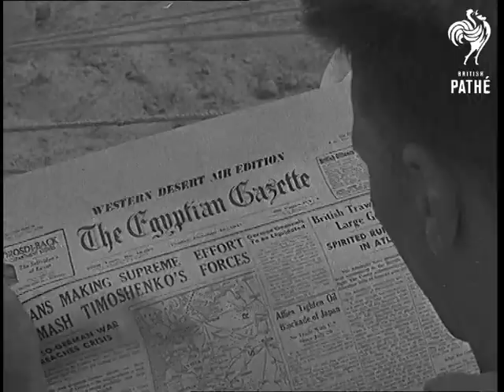News Briefs From The Middle East Aka Newsbriefs (1941)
Item title reads - Newsbriefs from the Middle East.

Various shots in the desert as a Lysander aeroplane taxis in and unloads bundles of newspapers for the troops. The papers are then sold to the desert soldiers. "The Egyptian Gazette"  is the name of the paper as we look over soldier's shoulder. One is delivered to an officer's tent.

M/S of captured Stuka dive-bomber, various shots of British soldiers examining it. Various shots as they paint British markings on before it is flown back to British base.   M/S of soldiers lined up with dogs.  Various shots as they are paraded around a table. M/S as the 'judges' look at them trying to determine what breed they are. One soldier looks down and sees his dog has escaped from its lead, he whistles and we see the little dog peeping out from behind a tin.

M/S's of men making Christmas cards for people at home, one smiles at his.  They show them off and one walks past sign saying 'post early for Xmas.'

M/S of men washing their clothes in the sea, they scrub them and hang them up, pan across washing line.  One man irons his trousers.  C/U as a soldier sticks his tongue out as he tries to thread a needle.  They all sit in a line sewing and mending.  One man is called away and puts his sewing down, another comes along and sits on the sharp needle then jumps up, the others laugh at him, one laughs so hard he falls over.
 FILM ID:1131.45